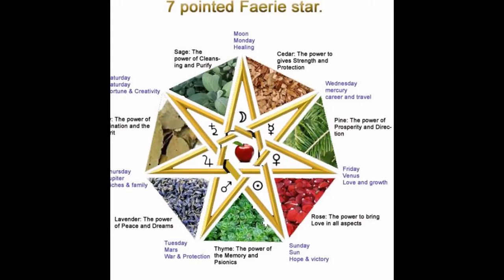nullo space: what is real?